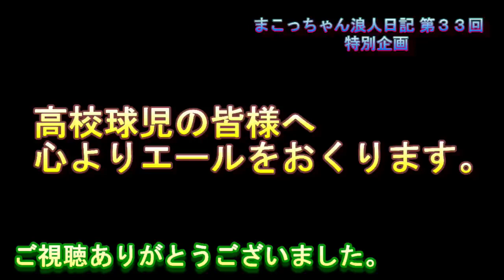まこっちゃん浪人日記 第33回 特別企画 栄冠は君に輝く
今回は、急遽の特別企画　今年は夏の甲子園が新型コロナで中止　交流試合で頑張っている選手たちにエールを！ぼくの所属している男声合唱団で栄冠は君に輝くを歌いました。
ぼくの動画を初めて見る方へ、簡単な自己紹介

テノール　松浦諒(まこと)
コンクール受賞歴
第73回全日本学生音楽コンクール声楽部門
高校の部　東京本選入選

次回予告
次回は、8月15日に配信します。